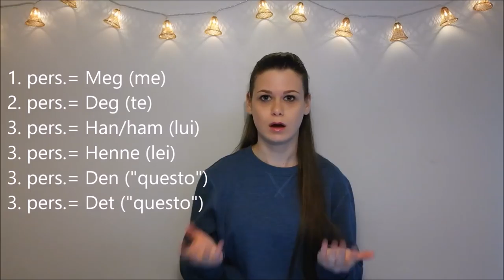Lezione di norvegese #20 | Pronomi norvegesi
⚔️ Sali a bordo e diventa vichingo/a insieme a me! ⚔️ Come fare? 🤩 Ci sarà un NUOVO VIDEO scandinavo OGNI DOMENICA alle 14:OO! Sei pronto/a per questa grande avventura? 💪🏼

🌶️ La puntata con me partecipe al podcast di Nadia Tempest 🔥 SENZA TABÙ 🔥, il podcast più ascoltato in Italia, è online! Ascoltalo qui gratuitamente! ⬇️

🧡 Nome: Giulia
💛 Età: 20
💚 Originaria di Roma
💙 Vivo in Norvegia dal 2012
💜 Vivo in Norvegia con la mia famiglia